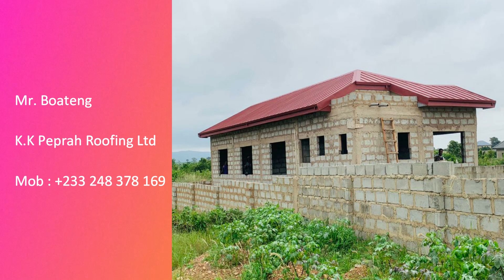Building in Ghana | Ep-101 Aluminum Roofing Sheet